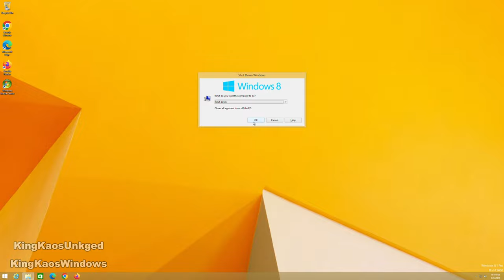Windows 8.1 Startup & Shutdown